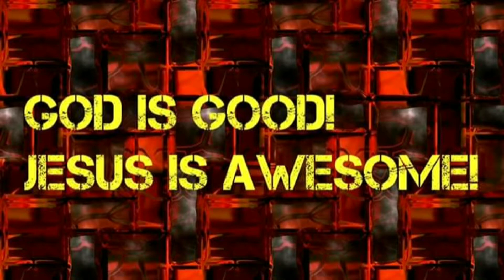Christmas classics: Ghosting: The spirit of Christmas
This is another episode of Christmas classics and this time we are reviewing ghosting the spirit of Christmas.